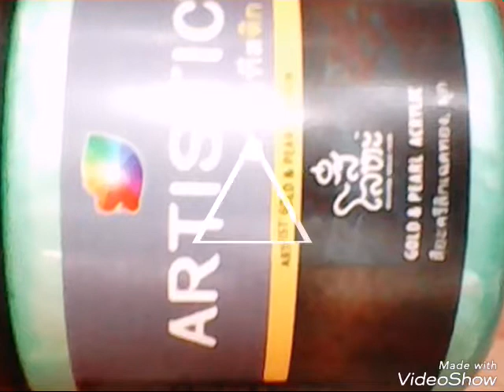ช่วยงานพระเมรุมาศ รัชกาลที่ 9 ที่ลพบุรีครับครูโน๊ตลพบุรี 0924854935 teacher note